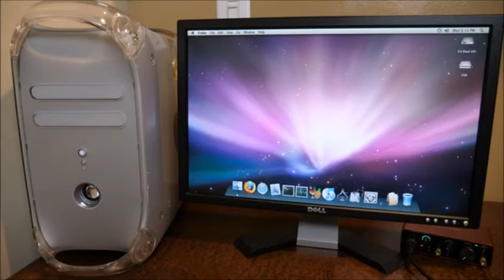an average mjd video but slow to fast